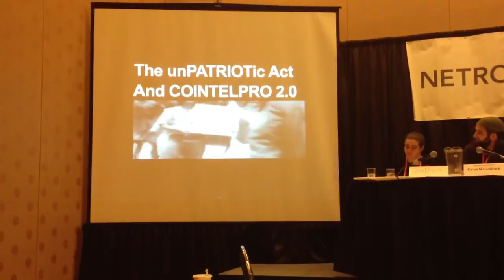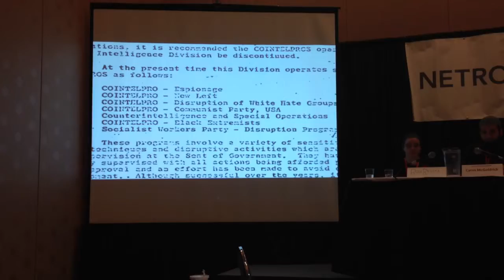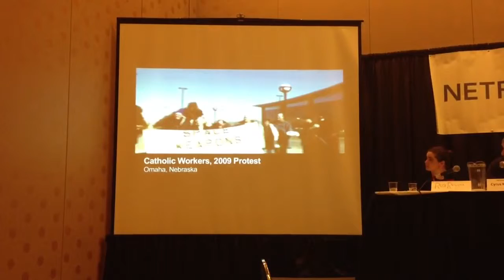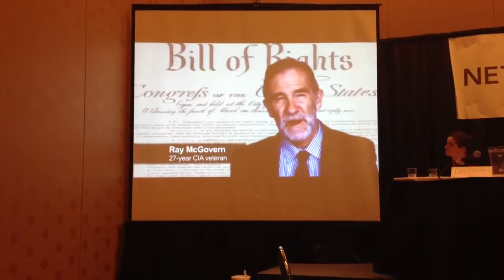Part 2: COINTELPRO 2.0 Netroots Nation 2012 Panel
This panel took place on 6/9/2012 at the Netroots Nation Conference in Providence, RI.  Moderated by Zahra Billoo - CAIR San Francisco Bay Area; Panelists include:  Cyrus McGoldrick - CAIR New York, Linda Sarsour - Arab-American Association NY, Shahid Buttar - BORDC, and Rose Regina Lawrence - OCCUPY.  Topics covered on this informative panel were new spying programs implemented by NYPD, FBI and other law enforcement on the Muslim Community as well as other progressive organizations.